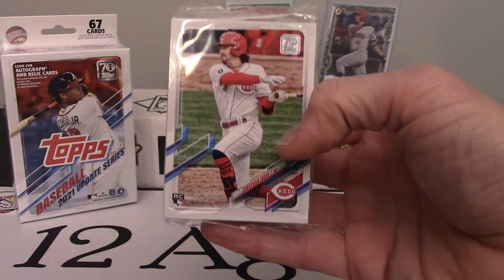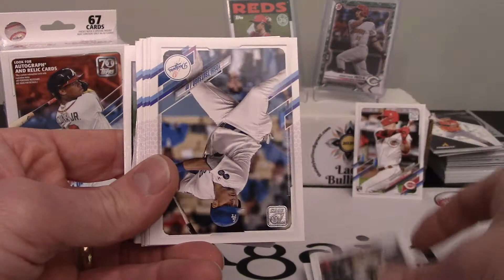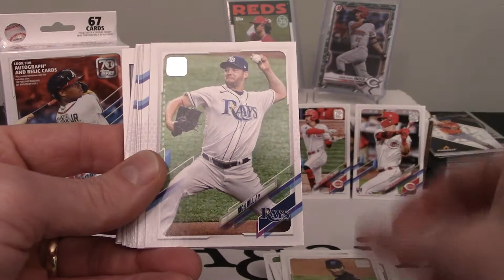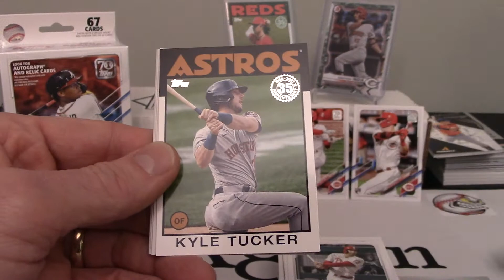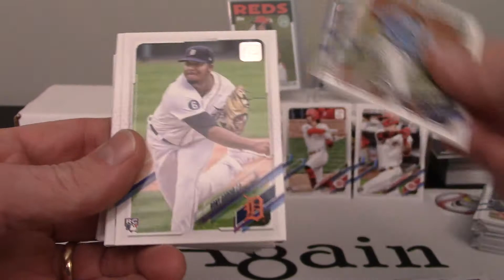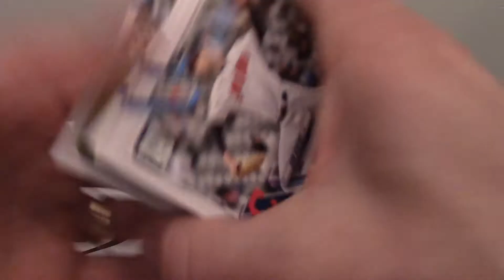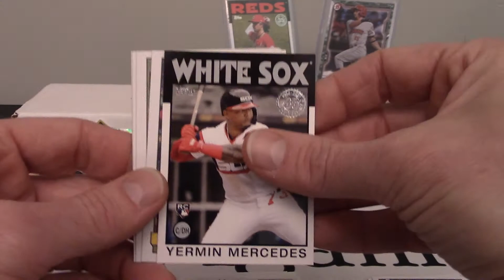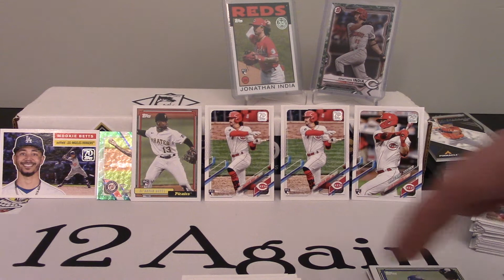Two More Update Hangers from Walgreens!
For this video, I rip the last two hanger boxes of Update that i had picked up from Walgreens.  This rip proved to be a little more fruitful, lol.